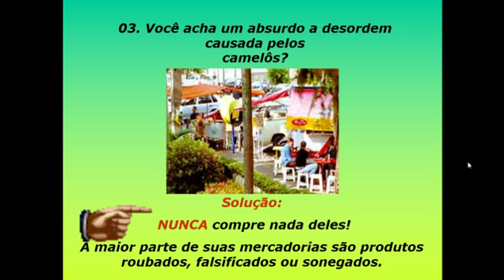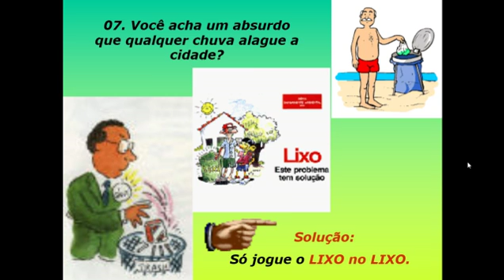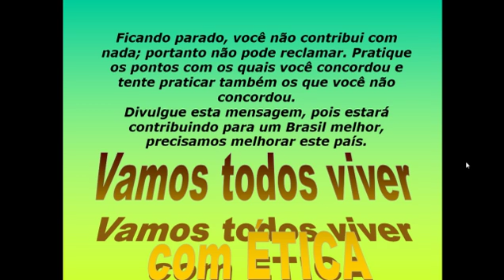E T I C A DEPENDE DE NÓS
UM PROGRAMA DE AUTOR DESCONHECIDO SOBRE ÉTICA TRANSFORMADO EM  VÍDEO PARA FACILITAR A DIVULGAÇÃO.